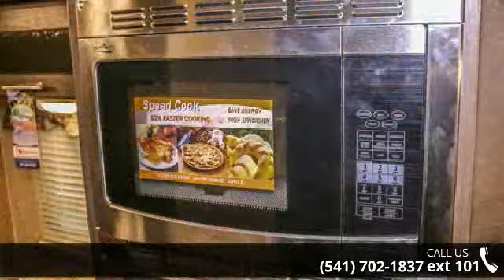2016 Forest River R-Pod R178 - George M Sutton RV - Eugen...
For Sale in Eugene, OR 97402

Take a closer look at this amazing brand New 2016 R-Pod 178 travel trailer On Sale in Eugene at George M Sutton RV. With a large U-Shaped Dinette and Queen size bed, the 178 floor plan has been a hit with our customers. Come buy from the dealership that has the expertise and customer service you deserve! Check out these Options and Features:2016 R-Pod 178 Features:Interior Luxury Package:Jensen &quot;Blue Tooth&quot; AM/FM/CD/DVD Stereo w/ Remote ControlTwo Interior Stereo SpeakersPleated Night ShadesShaker Style Cabinet Doors w/ Residential Hidden Hinges6 Gallon DSI Hot Water Heater2 Burner Cooktop3 Speed Fantastic Fan4.2 Cu. Ft. 3 Way RefrigeratorCargo Netting w/ Detachable Organizer in bathroomExterior Luxury Package:Two Exterior Stereo SpeakersDual Battery Rack20 lb Bottle w/ Vinyl CoverFront and Rear Stabilizer JacksSpare Tire w/ Carrier and CoverFolding Assist Grab HandleTinted Safety Glass WindowsIndependen... read more